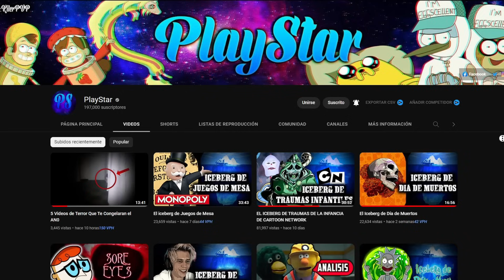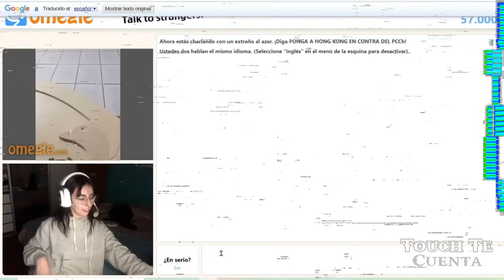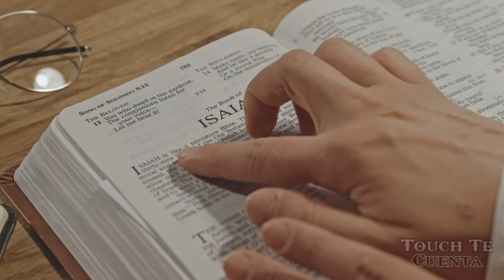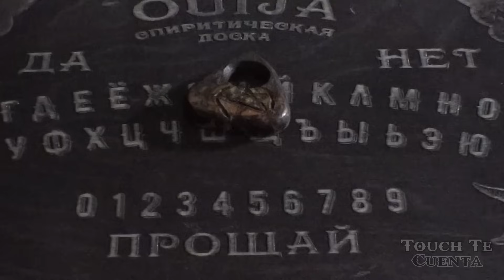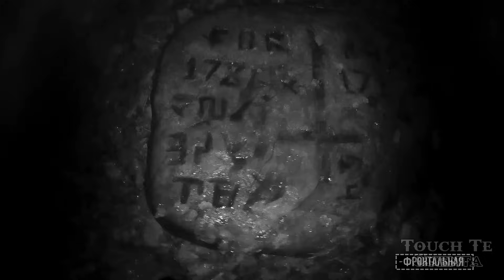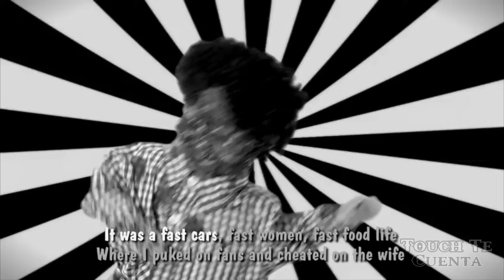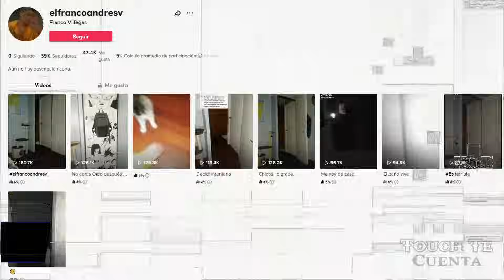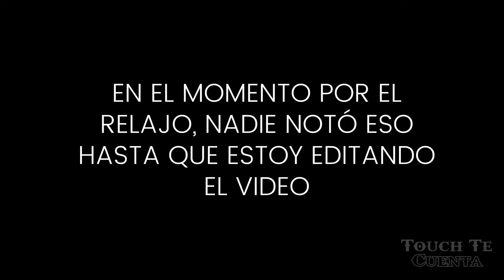EL ICEBERG DE VIDEOS DE TERROR DE 2022 Parte 2 Ft. @PlayStar 🧊 | EP Vol. 3 | Día 6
El terror, es una sensación de miedo intenso, una perturbación angustiosa del ánimo por un riesgo real o imaginario.
Algo, que puede poner en peligro nuestras vidas, y terminarlas en tan solo un instante.
Sin embargo, también es un género, uno que nunca pasa de moda y parece que, hasta el fin de los tiempos, estará presente en cada uno de nosotros.
Y es por eso que...
Hoy, te presentamos el iceberg, de los videos de terror.

💥¿Quieres que promocione tu contenido?
👇CONTACTO | NEGOCIOS | COLABORACIONES👇
🎵 Pursuing Destiny Calm God of War 2 -  Gerard K. Marino
🎵 A Place For Education
🎵 Dantes Inferno  Above Acheron
🎵 Dark Piano  Claustrophobia - Lucas King
🎵 Harry Potter Theme Remix
🎵 How are we Today Resident Evil Survivor 1
🎵 Ominous Background
🎵 Undertale  Waterfall Genocide